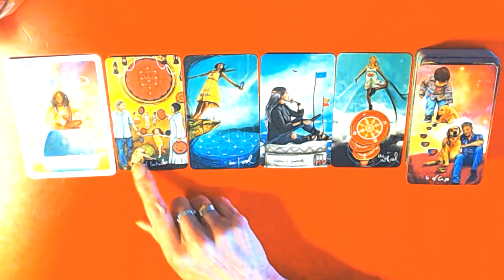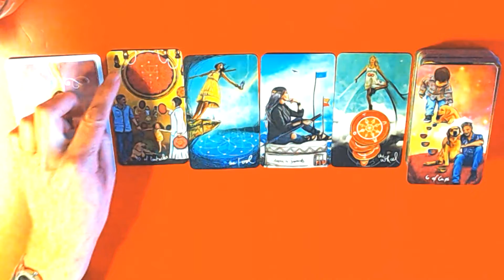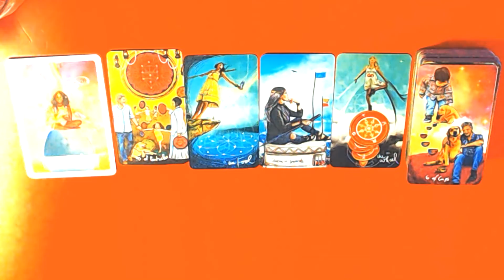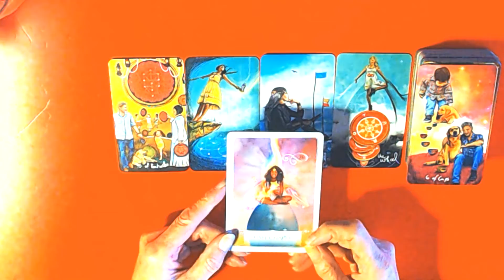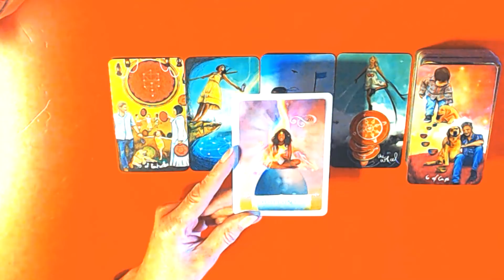SAGITTARIUS 14TH TILL 20TH NOVEMBER 2022-YOUR ON TOP OF THE WORLD & TAKEN BACK CONTROL!